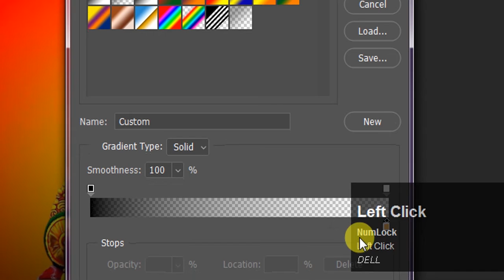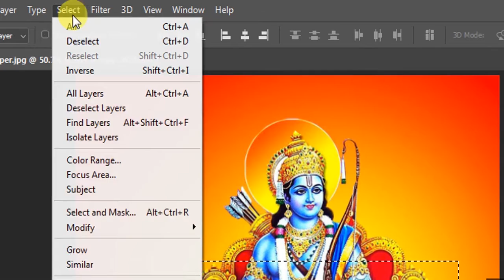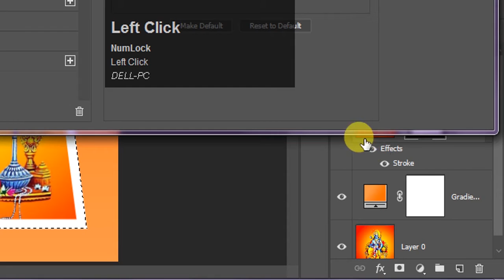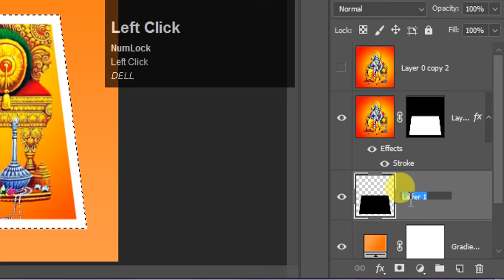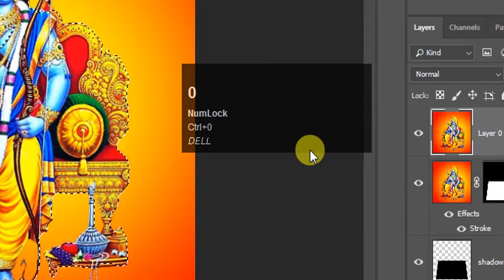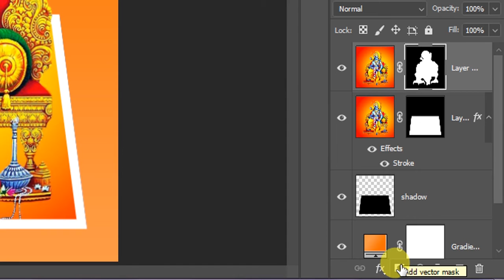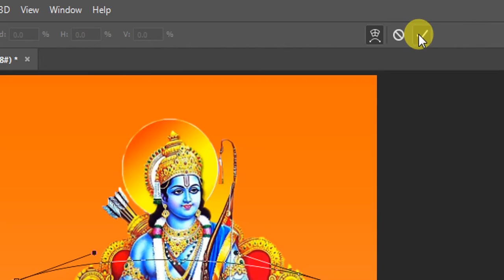How to Create 3D Pop Out Photo effect in Photoshop .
Dear friends, In this tutorial you will learn How to make 3D Pop Out photo effect in Photoshop . i have mentioned all the way to learn How to create 3D pop out picture effect in Photoshop in. It is also called pop out paper or picture.
It is very easy to make 3D pop out photo effect in Photoshop tutorial